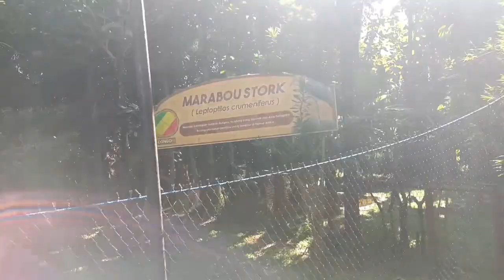Main ke Kandang Burung Besar Eco Green Park